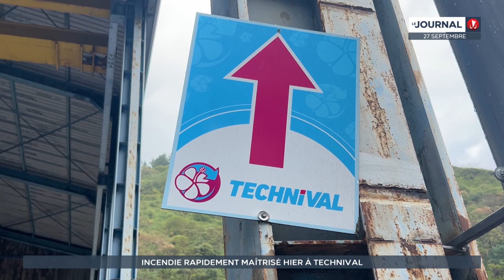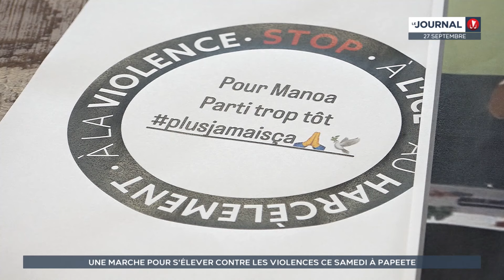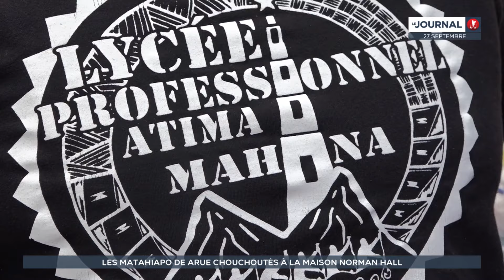Le journal du 27 septembre 2024